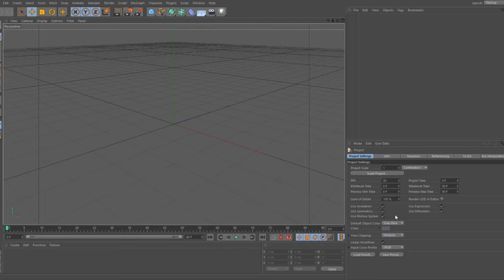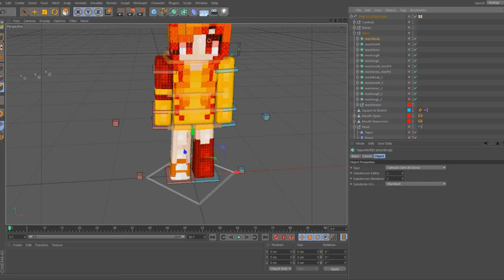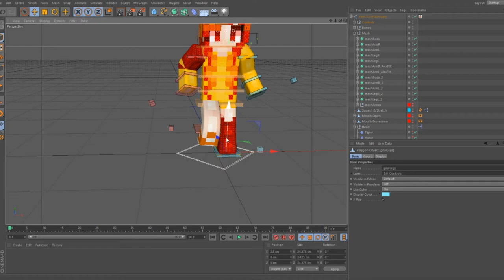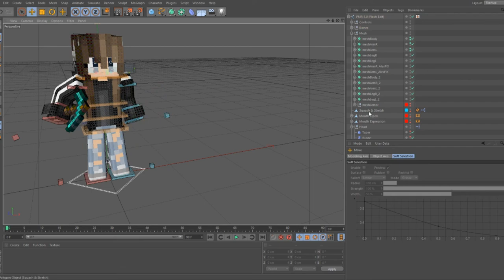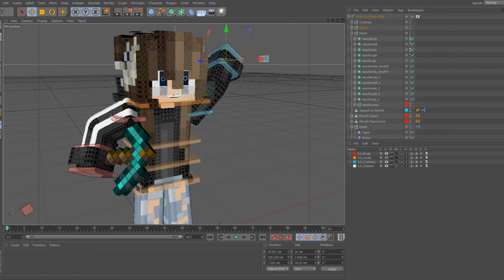Speed Art: FIERY GIRL AND ANOTHER GIRL! [7]